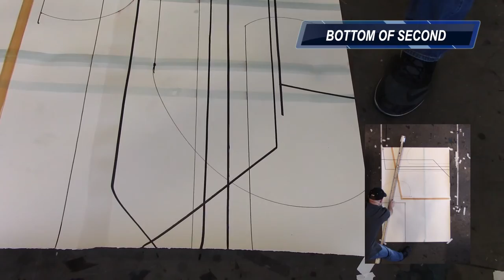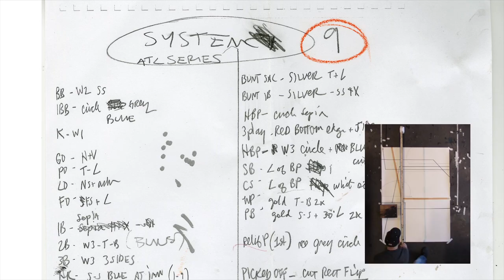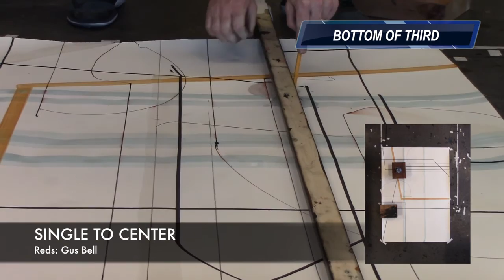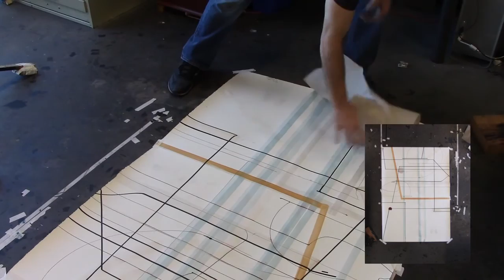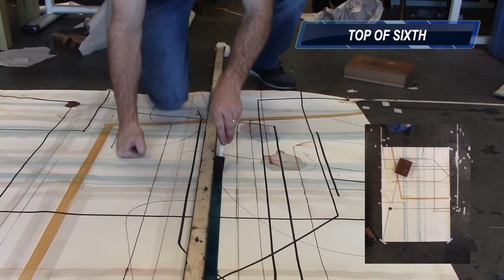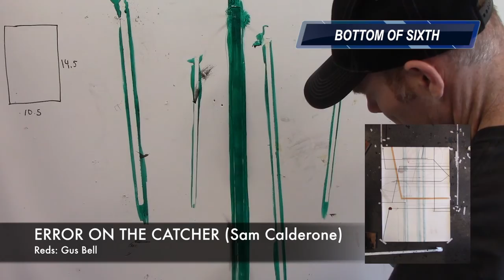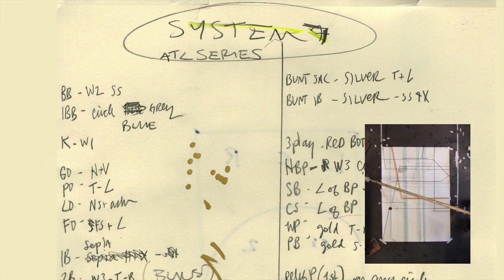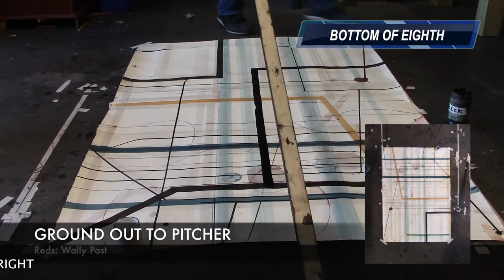Baseball and Drawing: 15 Historic Atlanta Braves Games